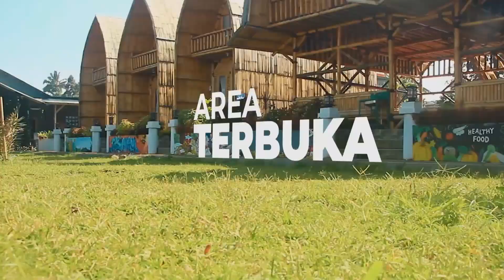SEDEKAH & AMAL BAIK BERSAMA KETUA KAMMI KAB.SUKABUMI | PART 3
Program baru AlfaTV  "BTS (Bincang Tamu Sultan)
Dengan tema "BENEFIT'S OF RAMADHAN"

Kreativitas